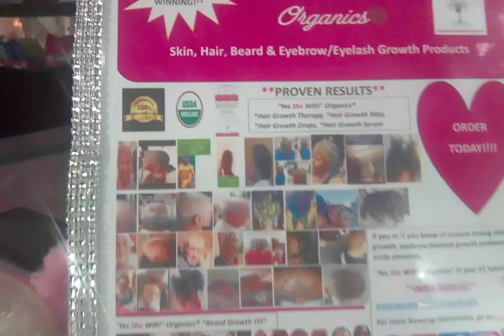Yes I will organics -Hair growth and healing